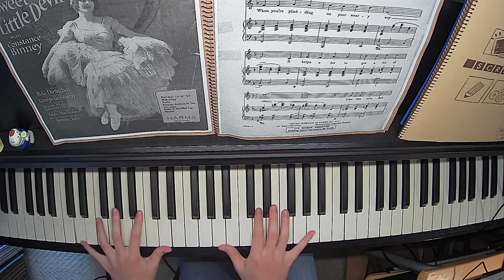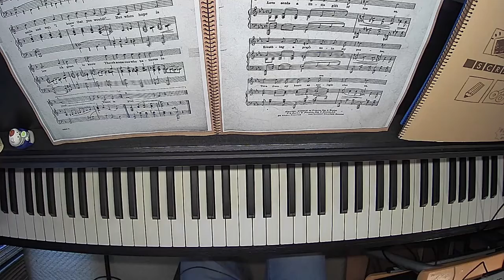Gershwin piano【SOMEONE BELIEVES IN YOU】by GEORGE GERSHWIN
今回はGEORGE GERSHWIN作曲、B.G.DE SYLVA作詞のSOMEONE BELIEVES IN YOUを演奏してみました。